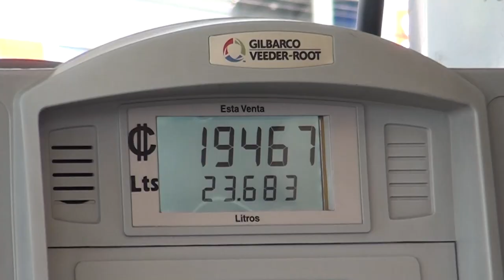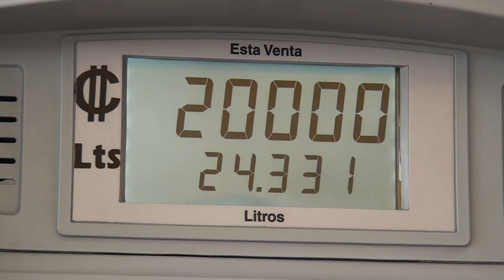Diésel tendrá rebaja y gasolinas aumentarán tras aprobación de ARESEP